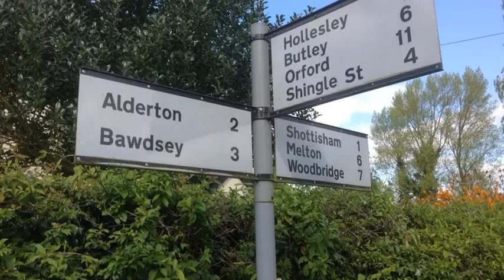Shottisham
A quaint and traditional English village on the Suffolk coast.